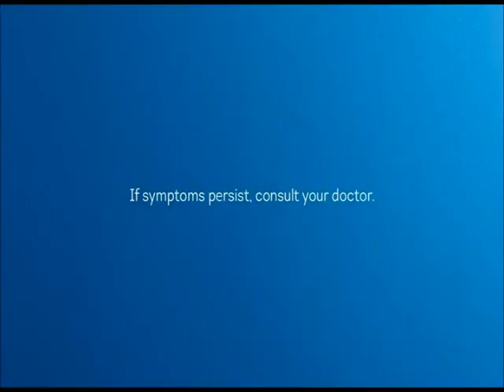Amazing Earth Commercial Breaks November 3, 2023 Part 2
These commercials during Amazing Earth in a second gap aired on GMA in November 3, 2023.

1. Amazing Earth 5 Years Strong!: Featuring Wild Kingdoms Bumper
2. Lovers/Liars Short Promo
3. Daig Kayo Ng Lola Ko: Over My Half Body
4. Open 24/7 Episode 24 Promo with Guest Althea Ablan
5. Champion Detergents
6. Palmolive Naturals Intensive Moisture with Ysabel Ortega
7. Eden Cheese
8. Colgate Fresh Confidence White Blast
9. Joy with Michael V.
10. Vicks VapoRub
11. Palmolive Naturals Gandang Pilipinas Getaways
12. Royal Tru-Orange
13. Amazing Earth 5 Years Strong!: Featuring Wild Kingdoms Bumper